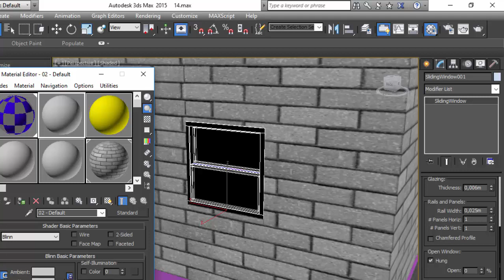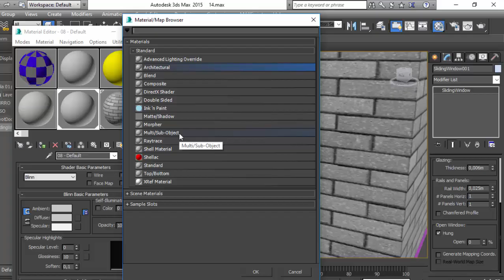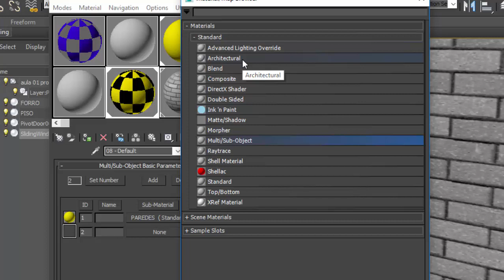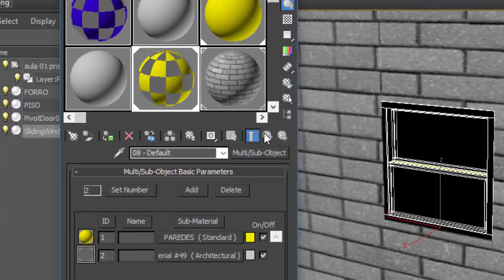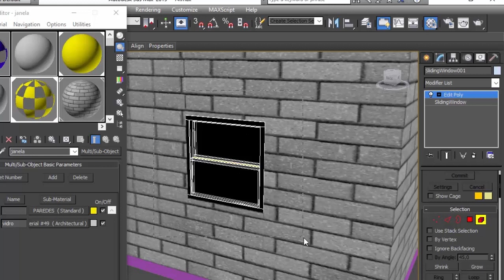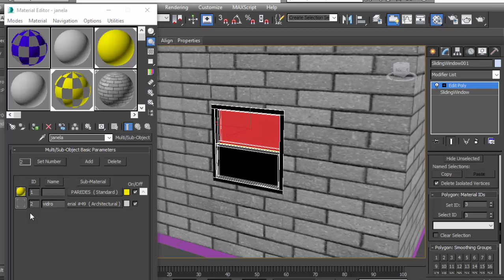AULA 19 - 3DS MAX PARA ARQUITETURA